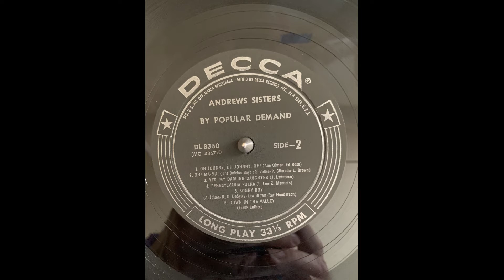Andrews Sisters Down In The Valley